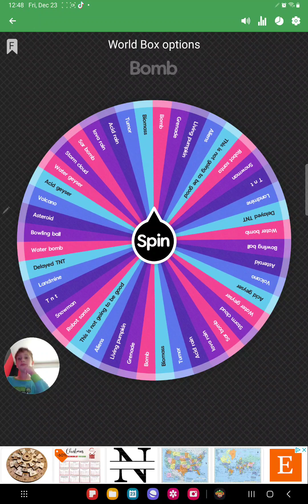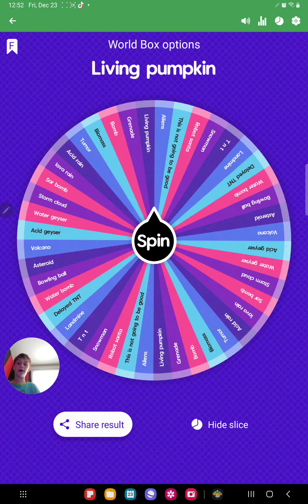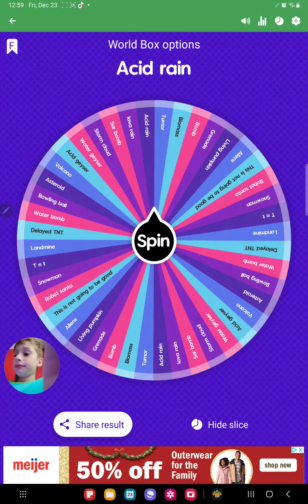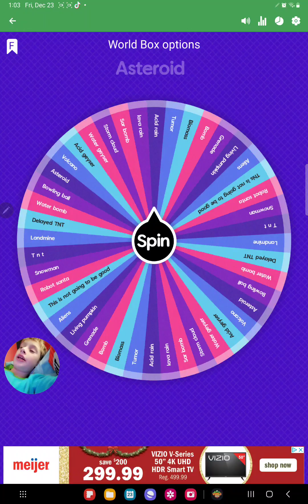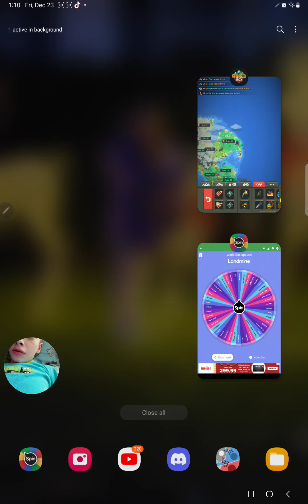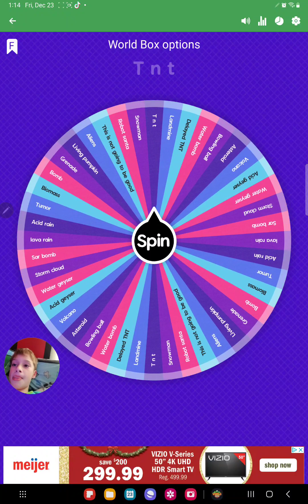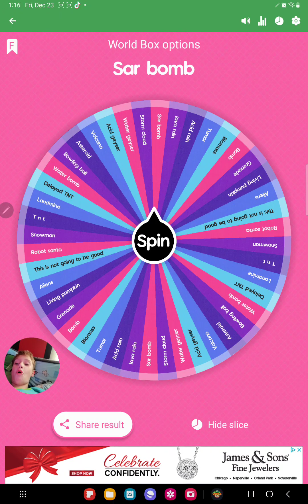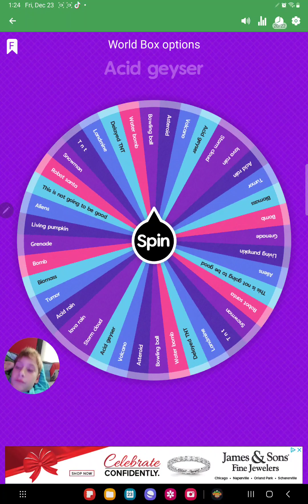I did the spin the wheel thing in the world Box again